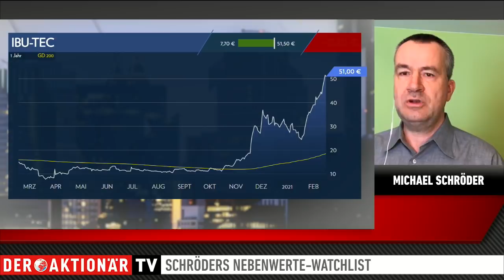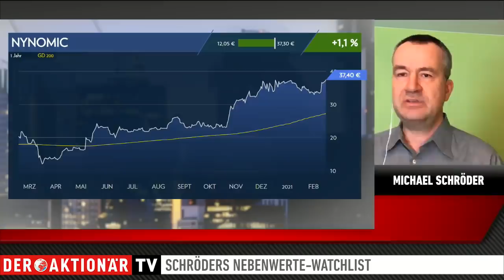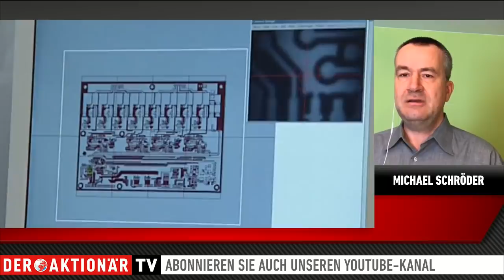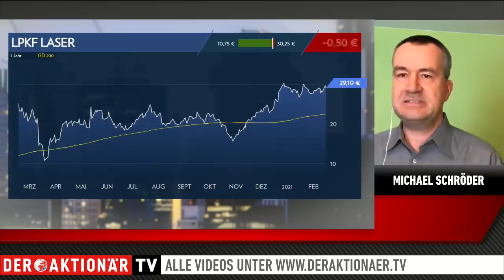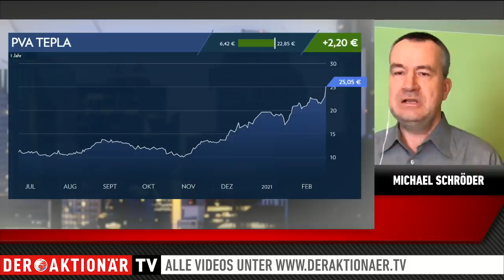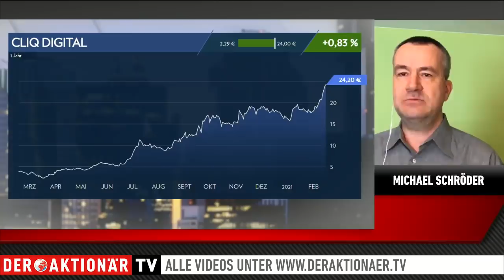IBU-tec, Nynomic, LPKF Laser, PVA Tepla, Cliq Digital - Schröders Nebenwerte-Watchlist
Michael Schröder blickt in seiner Nebenwerte-Watchlist regelmäßig auf spannende Werte aus dem MDAX, SDAX oder TecDAX. Heute geht es um IBU-tec, Nynomic, LPKF Laser, PVA Tepla und Cliq Digital.

Michael Schröder verrät im Gespräch mit Andreas Agly, wie er die vorgestellten Unternehmen einschätzt und wie Sie als Anleger optimal davon profitieren können.

Hinweis nach §34 WPHG zur Begründung möglicher Interessenkonflikte: Folgende Aktien, die in diesem Video besprochen/genannt werden, befinden sich im "Real-Depot" von DER AKTIONÄR: Nynomic, LPKF Laser, PVA Tepla.